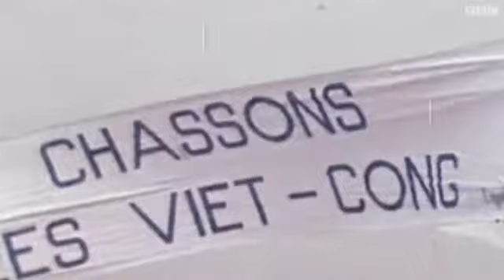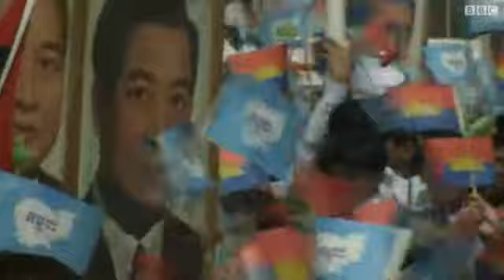وفاة نوردوم سيهانوك ملك كمبوديا السابق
متحدث باسم الحكومة الكمبودية يعلن إن الملك السابق نورودوم سيهانوك توفي وفاة طبيعية الاثنين في بكين عن 89 عاماً.